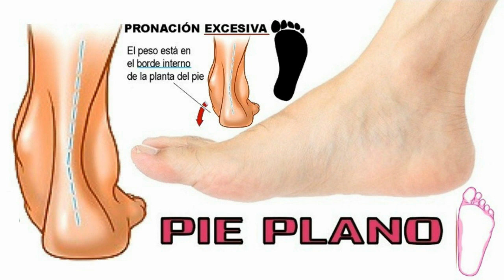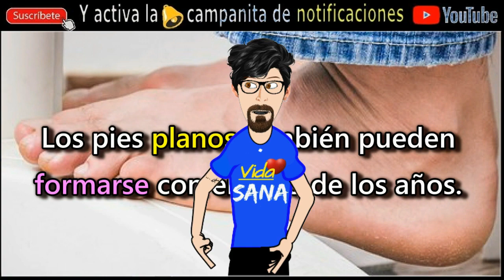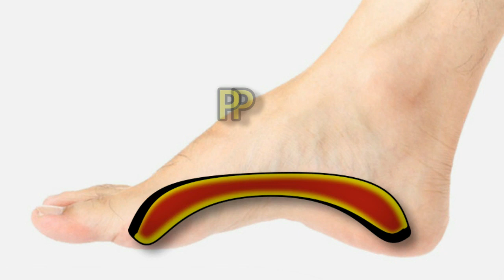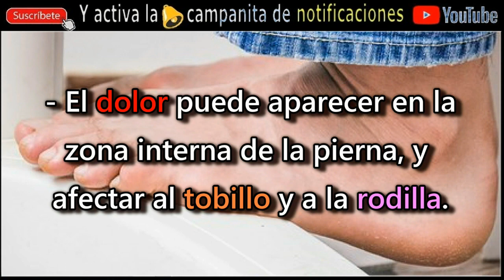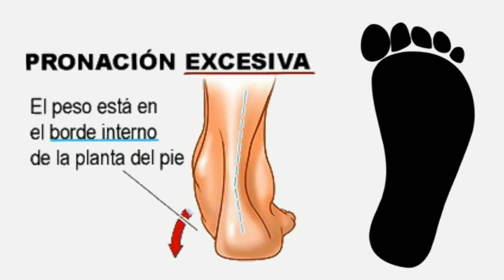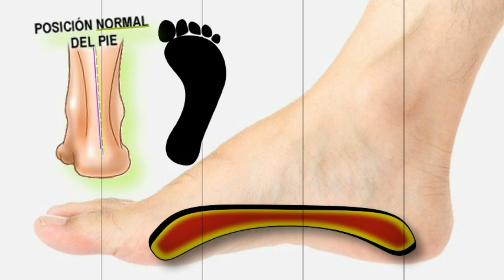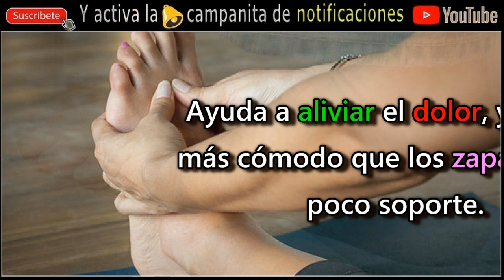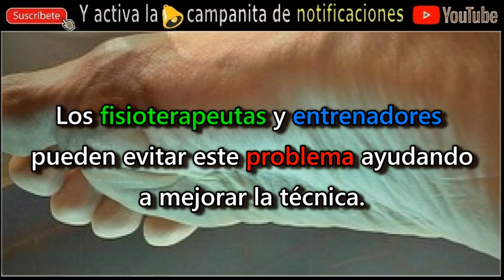👣 Huella pies planos ¿Qué significa pie plano?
¿Qué consecuencias tiene el pie plano?

Una persona tiene pie plano cuando el arco de la parte interna del pie está aplanado, lo que hace que la planta del pie entera toque el suelo cuando la persona está de pie.

El pie plano es una afección frecuente que en general no causa dolor, y puede ocurrir cuando los arcos no se desarrollan durante la infancia.

¿Qué significa pie plano?

Pie plano (también conocido como pes planus o arcos vencidos), es un término de uso común que refiere a una enfermedad caracterizada por el colapso del arco del pie, ocasionando que toda (o casi toda) la superficie de la planta tenga contacto con el suelo.

Se estima que un 20% de la población mundial no presenta desarrollo del arco en un pie o en ambos pies.

Es importante mencionar que tener pies planos no implica una disminución en la velocidad de desplazamiento, ni tampoco afecta el reflejo plantar.

¿Qué es el pie cavo?

La deformidad en cavo del pie consiste en una elevación anómala de la bóveda de la planta.

“El pie cavo es una alteración estructural que produce un arco plantar más elevado de lo normal”

@remediosycaseros 👣🖐🍅🍋👈✅ ¿Cómo quitar los callos de los dedos de los pies? Curar callosidades, Elimina durezas de los pies.

Esto debes de tenerlo en cuenta.